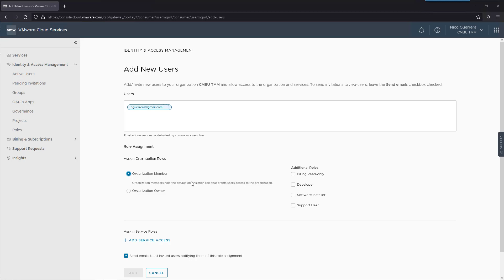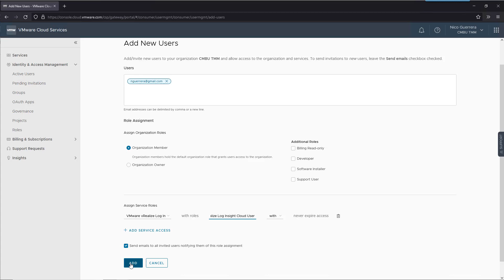vRealize Log Insight Cloud - Adding and Modifying Users and Roles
This video will go through the process of adding a new user to vRealize Log Insight Cloud via the cloud services console.